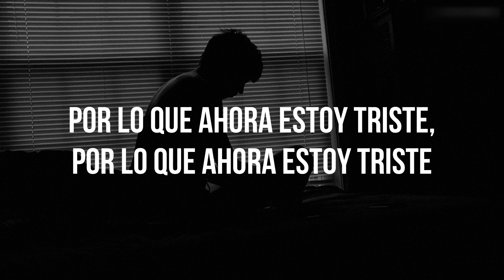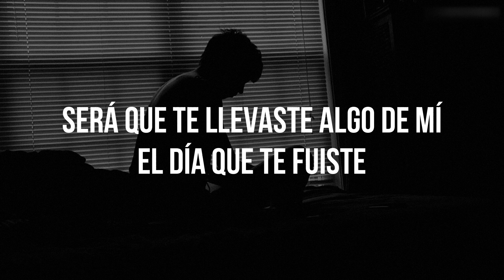José José. Será.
Esta canción es para las personas que se han enamorado de la persona equivocada